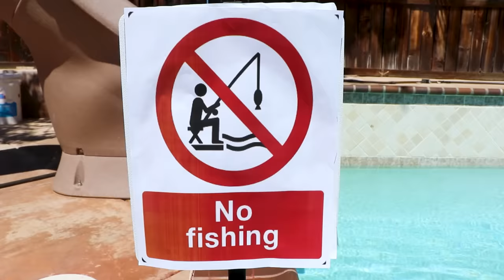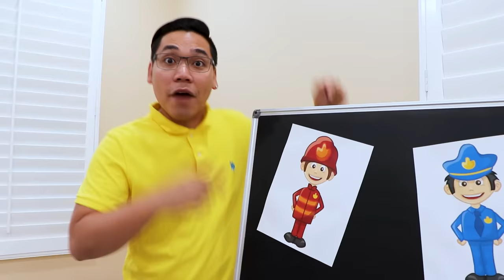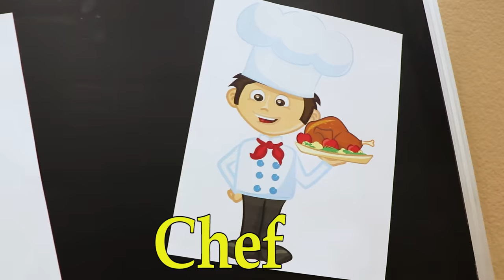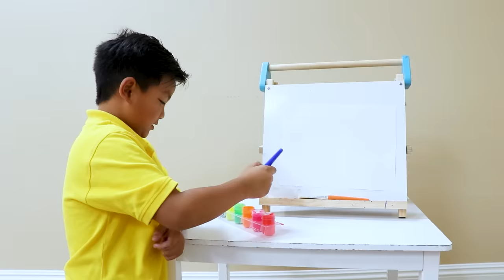Hide and Seek Song | Jannie Pretend Play Sing-Along to Nursery Rhymes Kids Songs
Jannie and Ellie pretend play the fun Hide and Seek song by Toys and Colors! This fun nursery rhymes song for kids will get them active and play along. Where is your favorite place to hide?